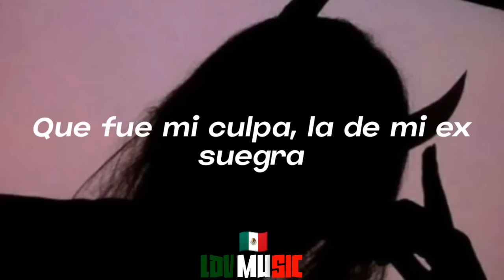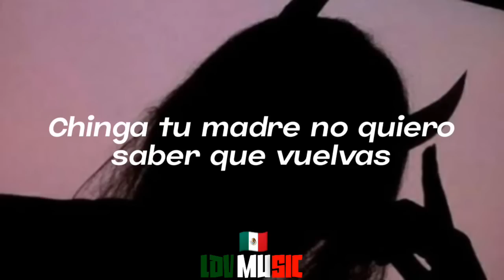De Color Rosa🔥❌ /Alta Revolución/ ❌🔥 LETRA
meta:
10,000 suscriptores 🏆🏁

Canción: DE COLOR ROSA CANCIÓN DE ALTA REVOLUCIÓN SENSACIÓN EN TIKTOK AND YOUTUBE LETRA